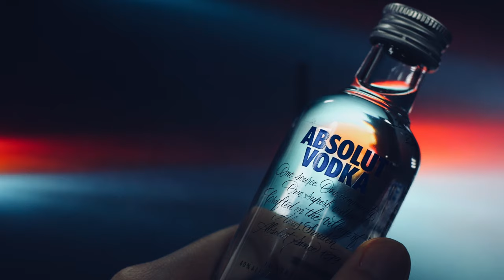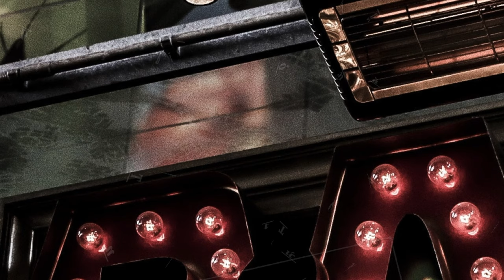Học Pha Chế Online I Vodka I Bạn Có Biết Vodka Làm Từ Khoai Tây Và Ngô?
"Mix It Up" là kênh Youtube bằng Tiếng Việt dạy pha chế bartending đầu tiên dành cho tất cả người Việt của chúng ta trên toàn thế giới.
Tập này các bạn sẽ được làm quen với Vodka và một chút ôn lại về Moscow Mule ở tập trước.